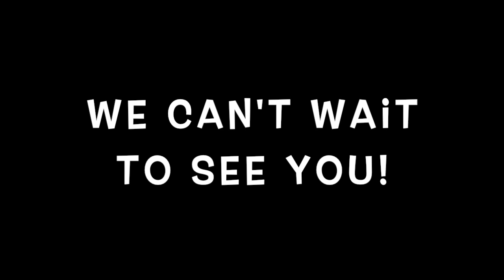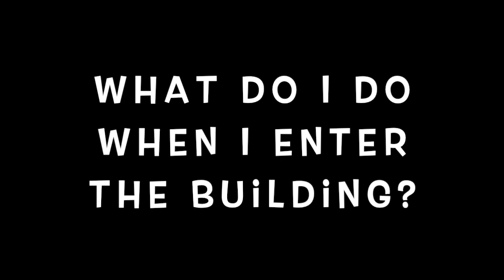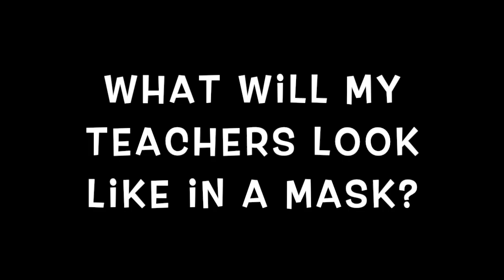Welcome Back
What will the 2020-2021 school year look like? Come with me and check it out!